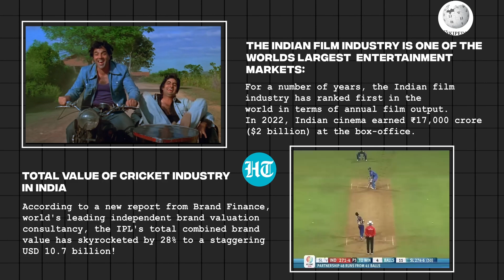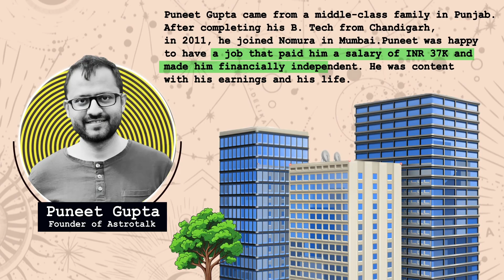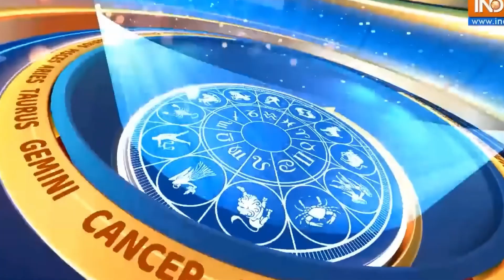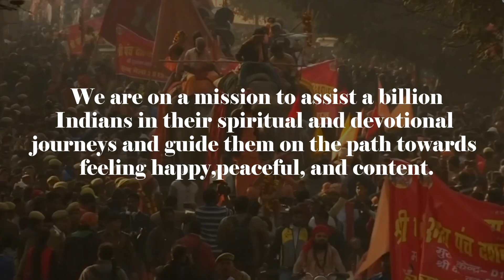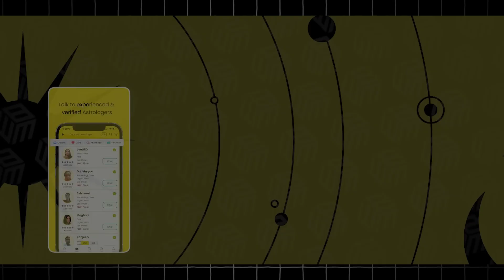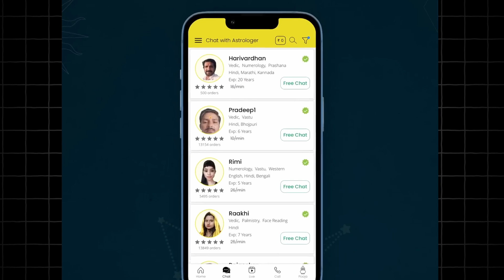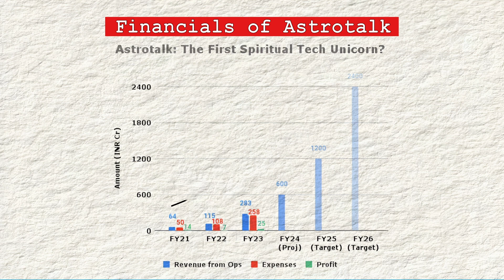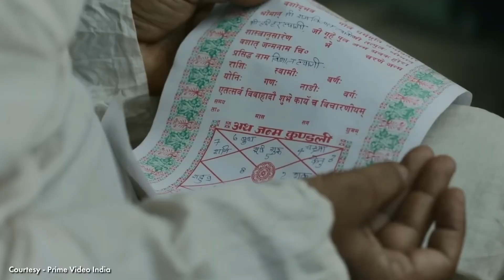Astrotalk Business Case Study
Astrotalk an Online Astrology App that made ₹700 Crores selling Astrology. This is a Business Case Study of Astrotalk. Know How Astrotalk Business Model Works & is it a Scam or Online Fraud trapping Indians? Astrotalk is an online platform where people who want advice from astrologers can connect with them easily.